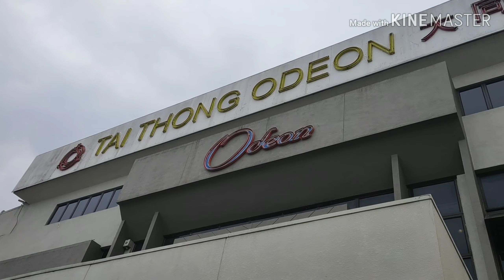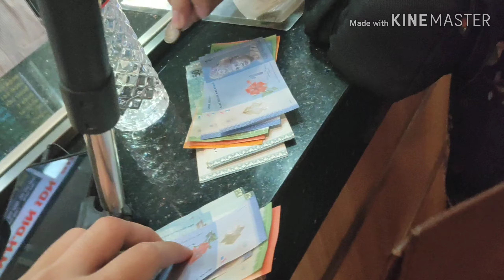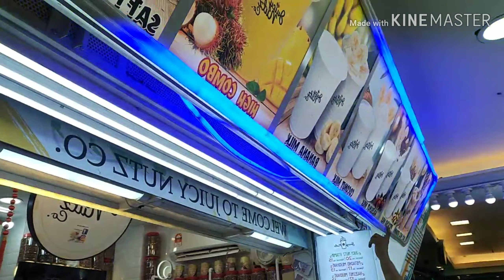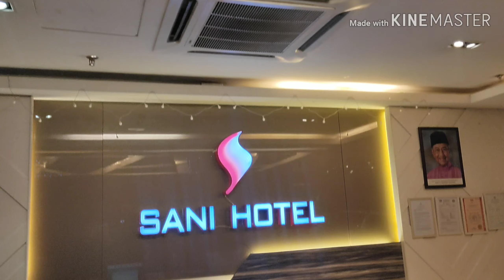Malaysia Vlog | Xavier Abad Santos